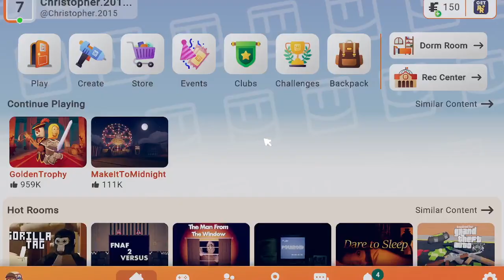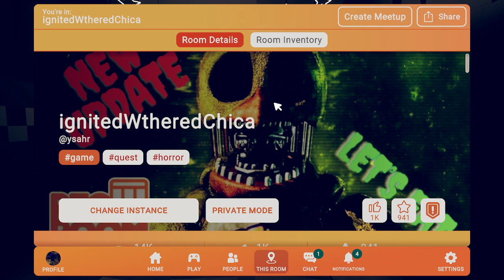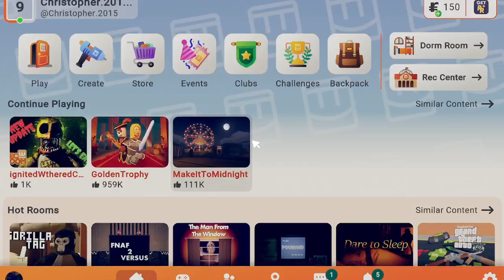rec room cause its fun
REc room like for more rec room